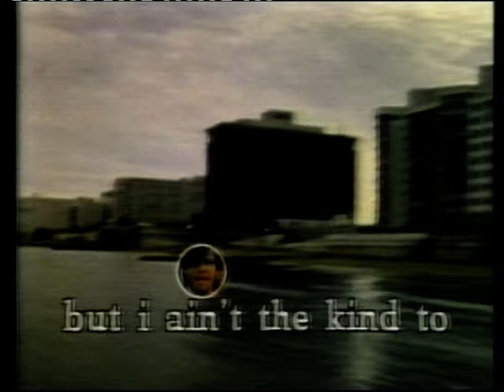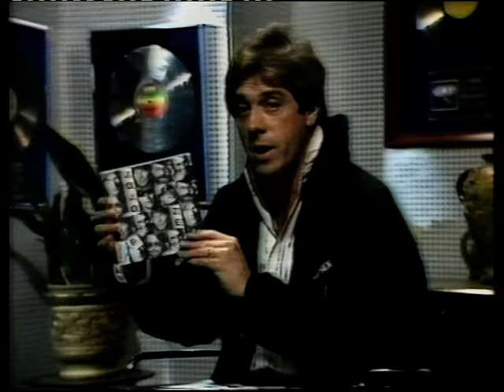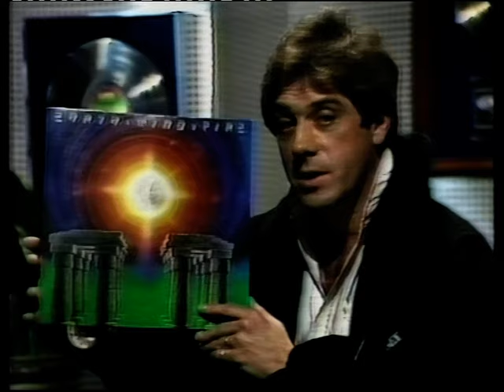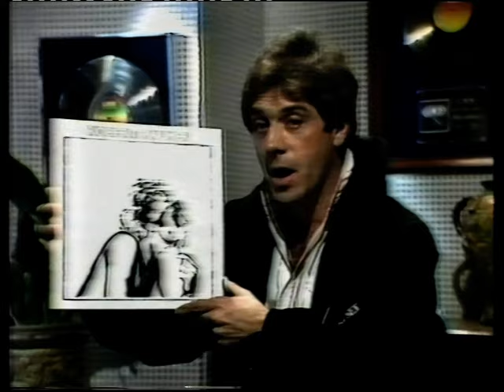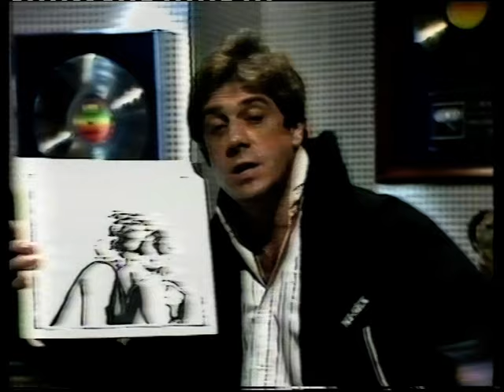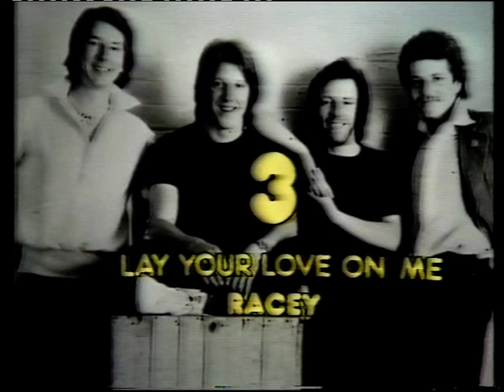Countdown- 24th June, 1979 (Russell Morris, Robert Palmer)